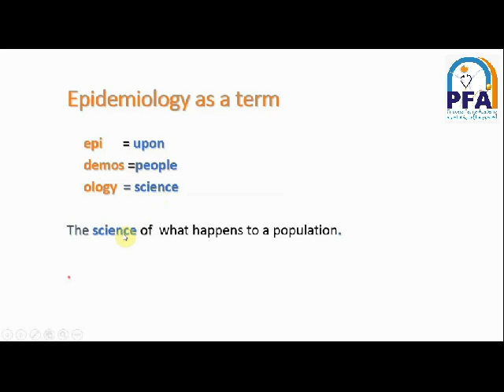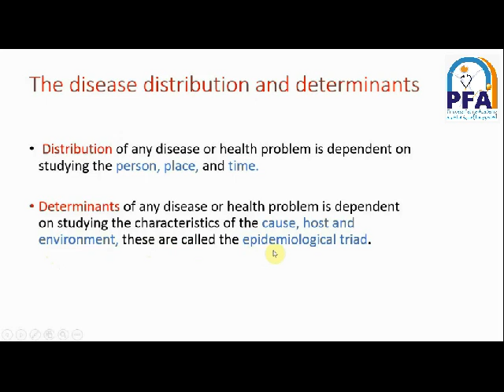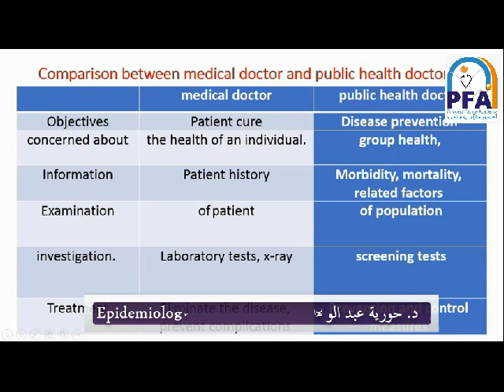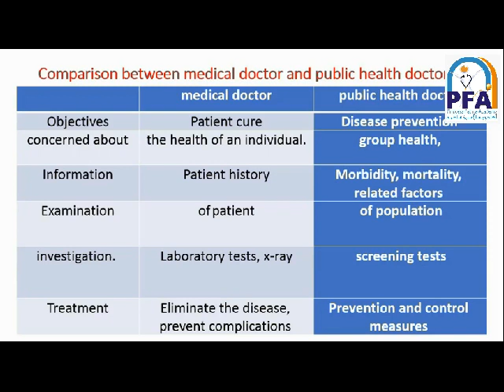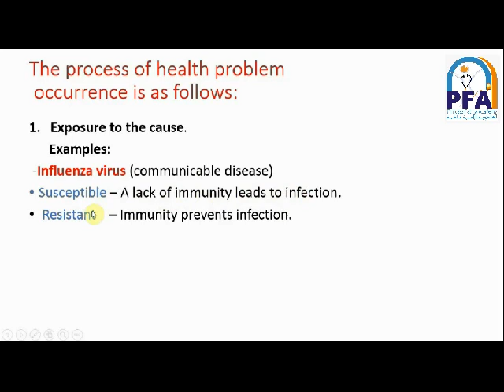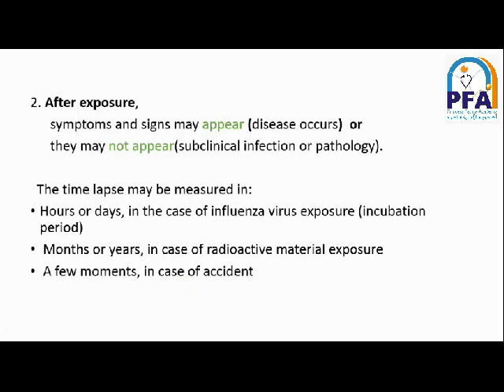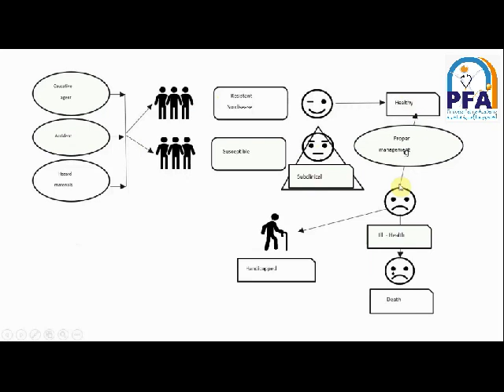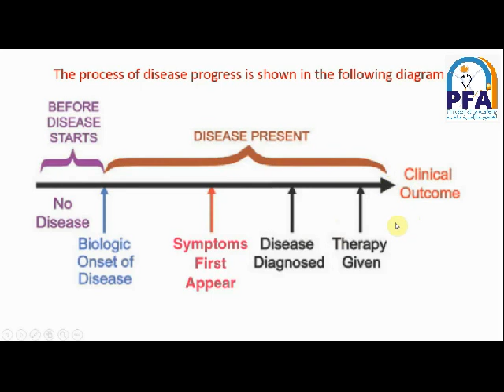Epidemiology-ch1-الفرقة الثانية شعبة التمريض- مادة: علم الوبائيات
Epidemiology-الفرقة الثانية شعبة التمريض- مادة: علم الوبائيات